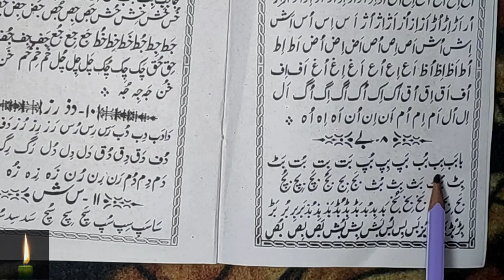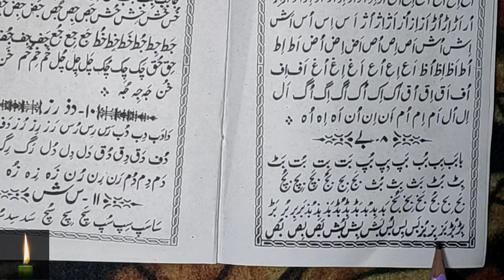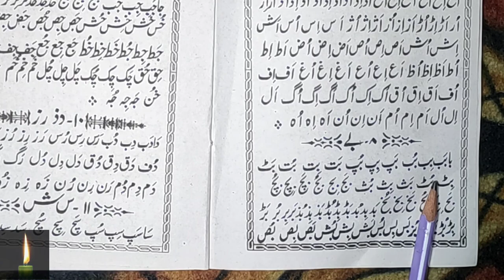Learn to Read Urdu - उर्दू पढ़ना सीखे | Be ko Milakar Padhna - Urdu Sikhe Part-5 Shama-e-urdu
Learn to Read Urdu Online  - उर्दू पढ़ना सीखे | Be ko Milakar Padhna - Urdu Sikhe Part-5
Be ko Milakar Padhna - Urdu Sikhe Part-5
Urdu padhna sikhe video series ka ye hmara 5th part hai aur is video me humne sikha ki be ko kisi bhi hurf ke sath milakar kaise padhte hai. be ko dusre hurf ke sath milane se uski shakal aur awaz dono badal jati hai jo is video me aap sikhenge